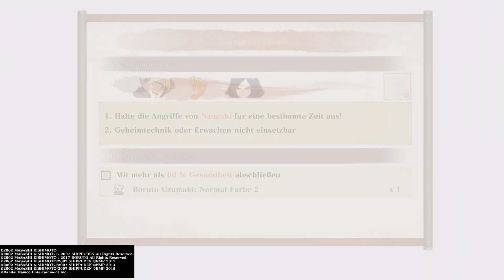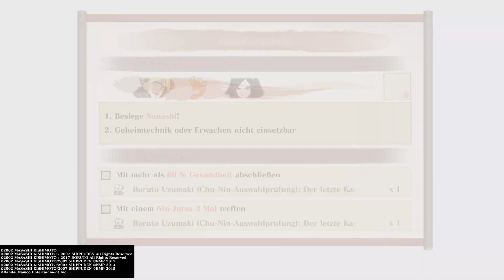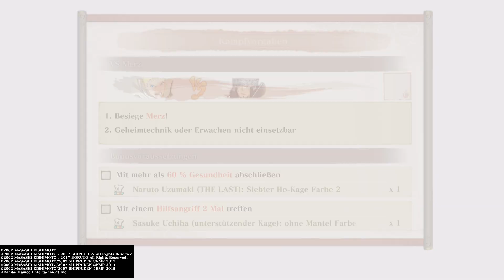NARUTO X BORUTO Ultimate Ninja STORM CONNECTIONS #42